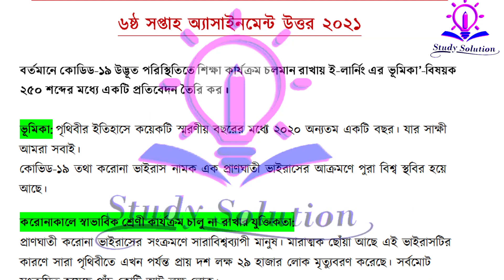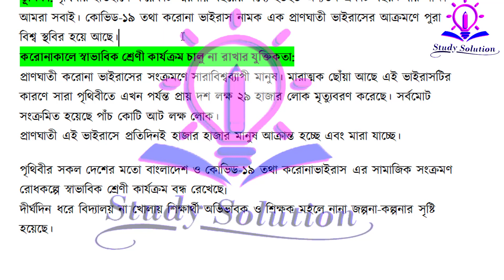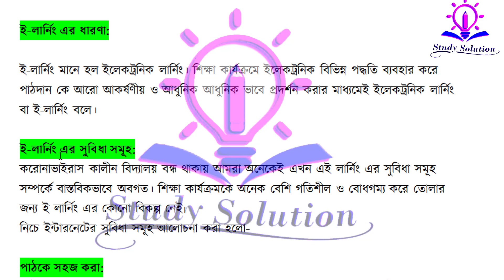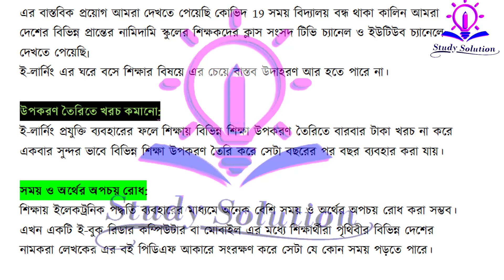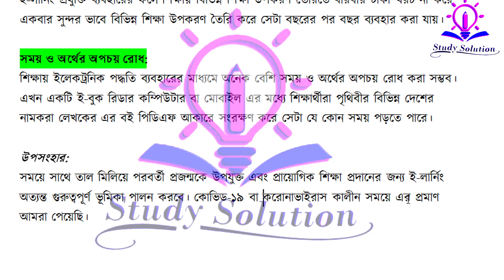৯ম শ্রেণি তথ্য ও যোগাযোগ প্রযুক্তি অ্যাসাইনমেন্ট উত্তর ২০২১||6thweekclassnine assignmentsolution2021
৯ম শ্রেণি তথ্য ও যোগাযোগ প্রযুক্তি অ্যাসাইনমেন্ট উত্তর ২০২১||6thweekclassnine assignmentsolution2021
6th week class nine assignment solution 2021. 6th week class 9 ICT assignment answer 2021 is available on our website as well as DSHE website dshe.gov.bd. In the sixth week, Information Communion and Technology assignment will be given to the students of class nine. However, our website admissionwar.com will provide ICT assignment solution.

In this post, you will find ICT assignment solution. So let’s find out in more detail.

Class 9 ICT Assignment Answer 2021
Although ICT is a very easy subject, it is a terrifying name for many students. There is only one reason for this. The reason is that students do not spend much time on this subject.

The only programming-related chapter of ICT is a little bit difficult for beginners. But all the other chapters except this chapter are very easy. If students would spend a little more time on this subject, they would understand how easy the subject is.